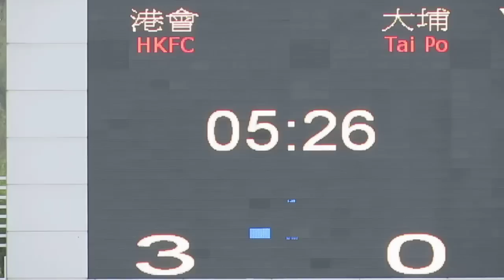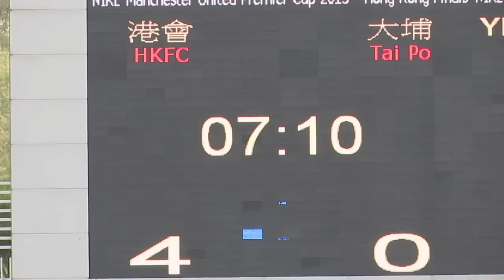港會vs大埔(2015.4.3 超級盃分組賽)精華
2015.4.3.蒲崗村仿真草1號塲 10:00 港會(紅) 5:0 大埔(紫)